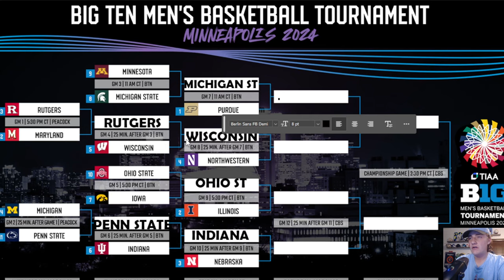BIG 10 TOURNAMENT PREDICTIONS!